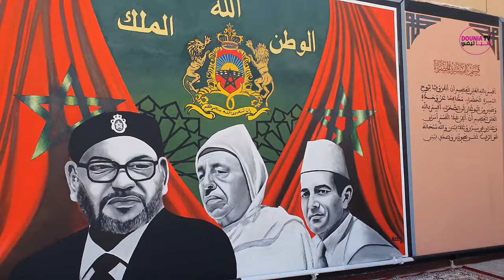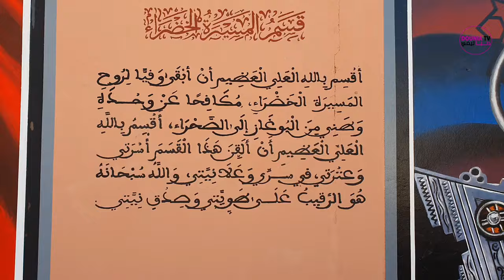ادارة السجن المحلي بتارودانت تحتفي بالذكرى 16 لتاسيس واحداث مندوبية السجون واعادة الادماج 29/04/2024